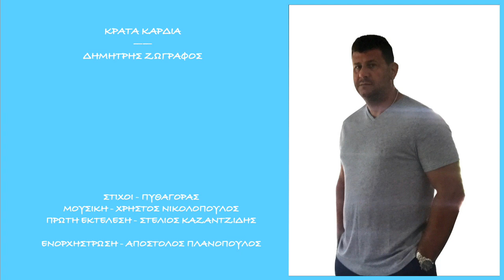ΚΡΑΤΑ ΚΑΡΔΙΑ - ΔΗΜΗΤΡΗΣ ΖΩΓΡΑΦΟΣ / ΔΙΑΣΚΕΥΗ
ΔΗΜΗΤΡΗΣ ΖΩΓΡΑΦΟΣ - ΚΡΑΤΑ ΚΑΡΔΙΑ / ΔΙΑΣΚΕΥΗ
ΣΤΙΧΟΙ - ΠΥΘΑΓΟΡΑΣ
ΜΟΥΣΙΚΗ - ΧΡΗΣΤΟΣ ΝΙΚΟΛΟΠΟΥΛΟΣ
ΠΡΩΤΗ ΕΚΤΕΛΕΣΗ - ΣΤΕΛΙΟΣ ΚΑΖΑΝΤΖΙΔΗΣ

ΜΟΥΣΙΚΗ ΔΙΑΣΚΕΥΗ / ΕΝΟΡΧΗΣΤΡΩΣΗ - ΑΠΟΣΤΟΛΟΣ ΠΛΑΝΟΠΟΥΛΟΣ